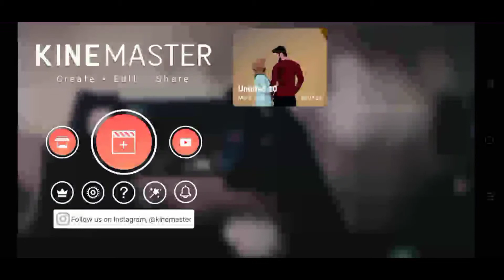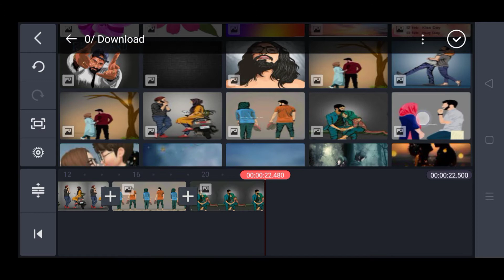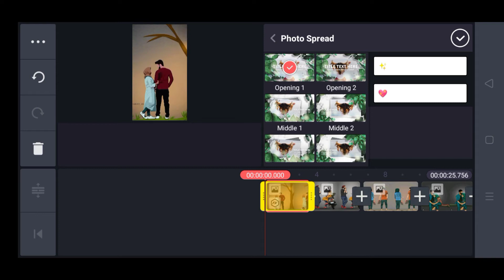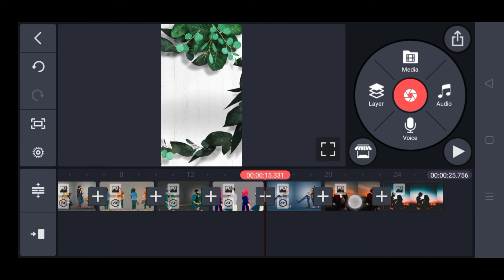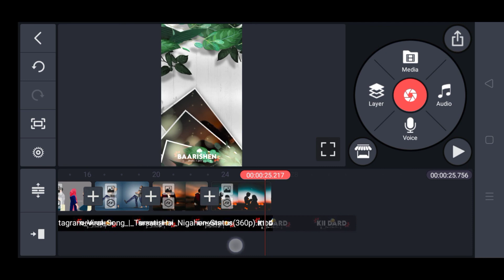New kinemaster editing 2021||Tarasti hai nigahen status ||Trending status kaise banaye || Suraj Das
*IMPORTANT NOTICE*

Your Queries --

New Kinemaster editing 2021
New Status Editing 2021
Tarasti hai nigahen status
New 4k Full Screen Status Editing Kinemaster
4k full screen status kaise banaye
How to make 4k full screen status
4k full screen status
4k status
4k status kaise banaye